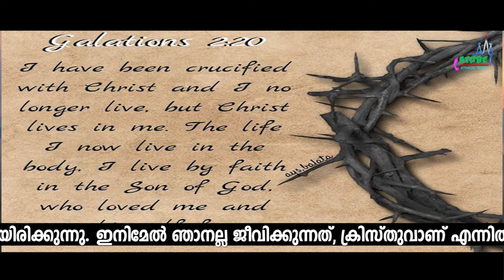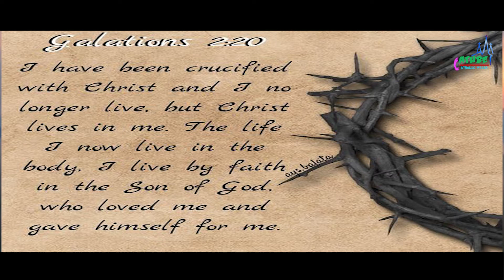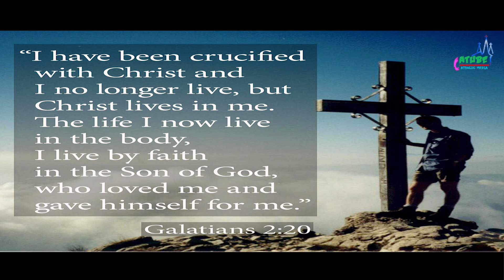ക്രിസ്തു ജീവിക്കുന്ന ശരീരങ്ങൾ | Morning Mist | Gal 2:20 | Fr. Alen Chempakamamoottil